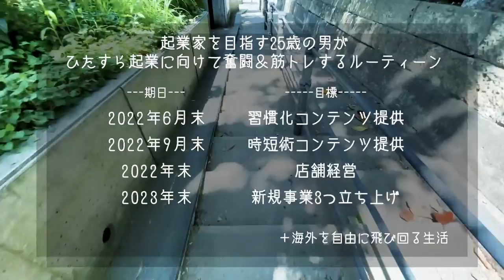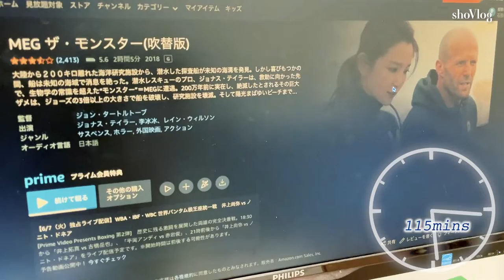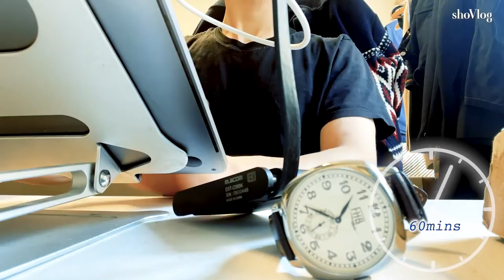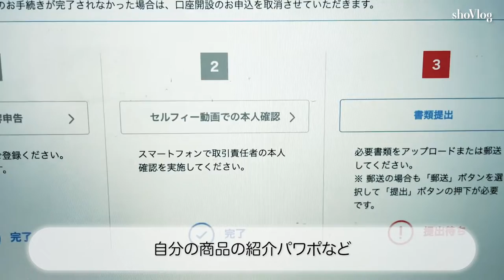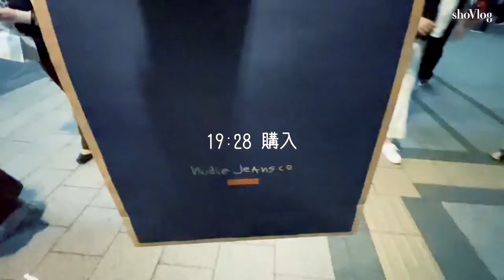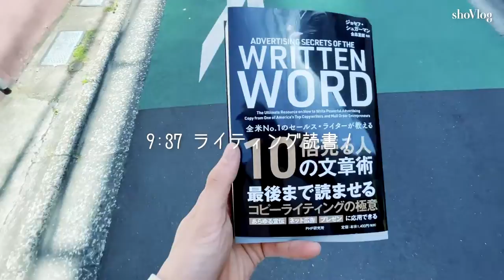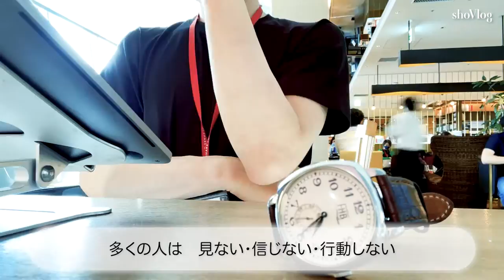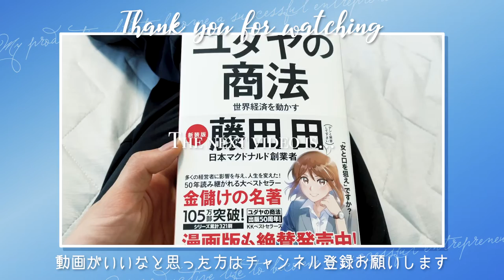【Vlog】#12 渋谷で天空合宿 起業家になる男のVlog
Hello shoです！

今回の動画では自分の週末（金土日）の過ごし方をお送りします。

自分の動画を通じて自分のやりたいことに挑戦できる人が増えたらなと思ってます。いつも動画見ていただきありがとうございます。

事業が大成した際は応援してくださってる方
招待してイベント行うので是非きてくださいね！

このチャンネルでは起業家になって世界を自由に飛び回るまでに
やっていることを発信しています。

Shoプロフィール
・25歳（96年生まれ）
・趣味
筋トレ/知らないことを知る事/焼肉/旅行/飲み会や合コン

今まで
・関関同立の法学部に入学
・新卒でITベンチャー入社
・テレアポで病みそうになり3ヶ月で退社
・システムの受託開発の企業に転職
・コンサルティング企業にエンジニア枠で転職
・フリーランスエンジニアとして独立
これからやりたい事
・一社経営 👈今ここに挑戦中
・複数事業経営
・やりたい事に挑戦できる仲間を増やす
・海外を自由に飛び回る。

こんな人と繋がりたい
・夢に挑戦している人と繋がりたい。
・若い人に明るい未来を提供したい。

shoオリジナルの学習コンテンツ
・習慣屋（作成中）
・効率屋（作成中）

こうして欲しいなど改善てなりましたらBadかコメント
いただけると次の励みになります！！

目次

Friday
0:00 GoodMorning
0:21 ジムへ移動
0:39 筋トレ（腹筋）開始
01:09 HIITトレーニング
01:32 朝食　イチゴとナッツ
01:39 本業開始
02:09 ランチ
02:40 本業再開
03:06 ホワイトニング
03:12 新宿に移動
03:17 スタバで作業
03:23 焼肉屋さんで会食
03:38 デザイナーの方と交流
03:57 就寝前の作業

Saturday
04:10 GoodMorning
04:12 ジムに到着
04:20 筋トレ(ベンチプレス)
04:59 フルーツ買い出し
05:18 事業構築開始
05:51 カフェ（らんぶる）に移動
05:29 コーチング開始
06:39 エンジニア飲み会会場へ移動
06:51 エンジニア飲み会スタート
07:03 思い出横丁へ移動
07:18 お店決めて入店
07:36 乾杯

Sunday
07:52  Good Morning
07:54 事業構築開始
08:08 移動
08:22 ランチ（大人食堂）
08:38 事業構築再開
09:06 読書1
09:15 読書2
09:25 読書3
09:36 荷物受け取り
09:49 就寝